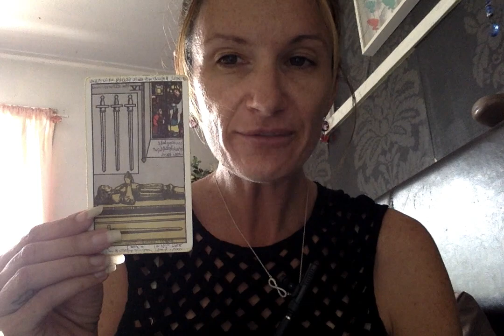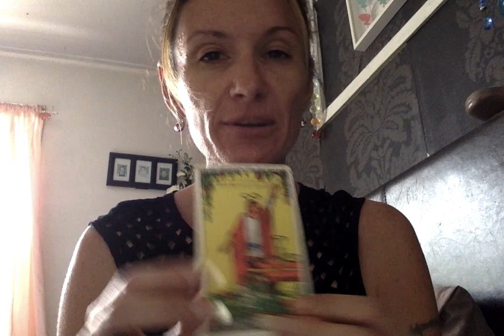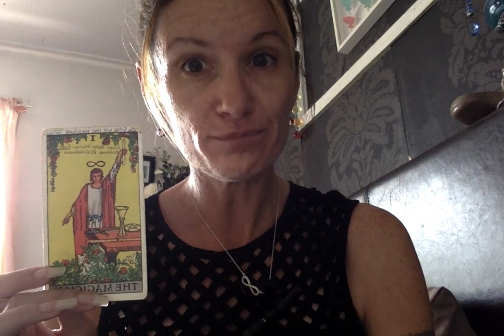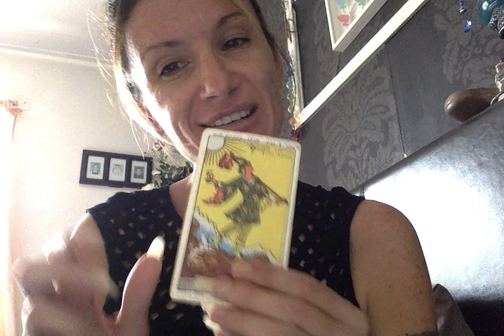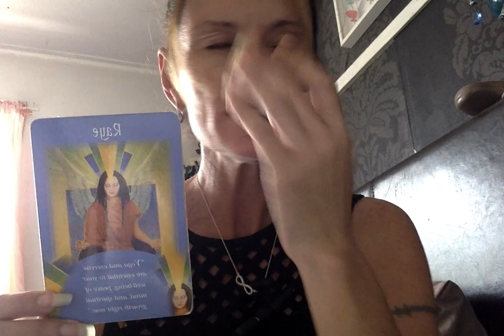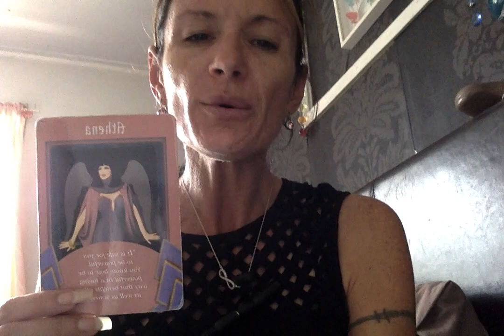Week of 05 March General Forecast 2018 Psychic Tarot Amazing spooky accurate